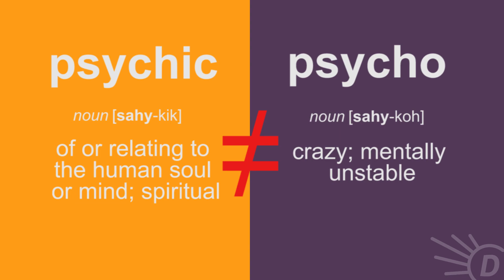What's The Most Embarrassing Thing You've Said At School?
School may not physically be in session right now, but you can still say funny (and really embarrassing) things in a Zoom class too! Watch these people's most embarrassing classroom moments. Can you relate?

Find more language humor at Dictionary.com!